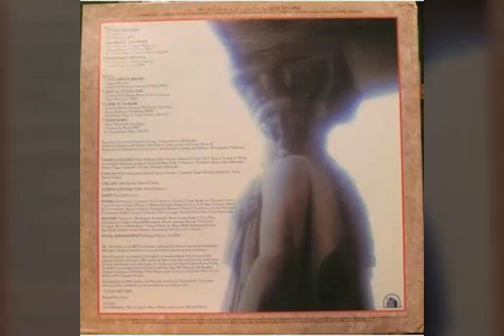The Dells - I Touched A Dream